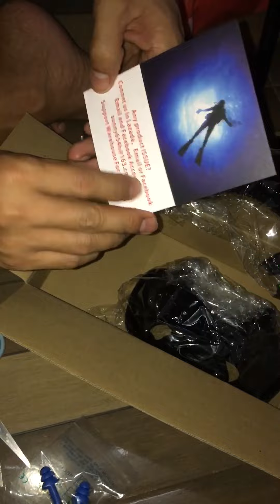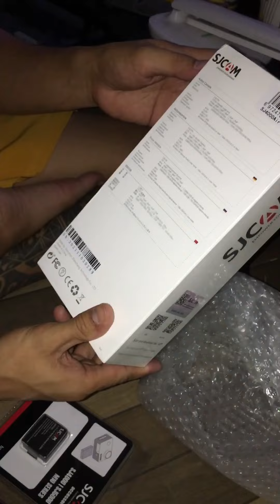Sjcam 4000 and snorkeling set